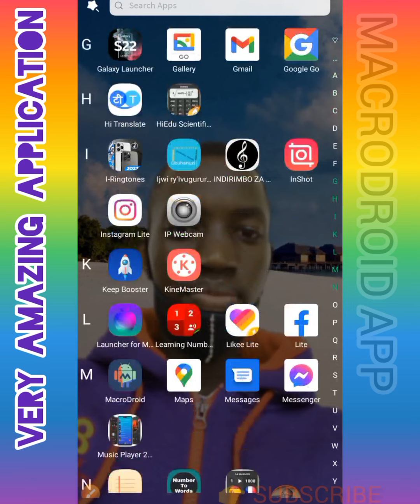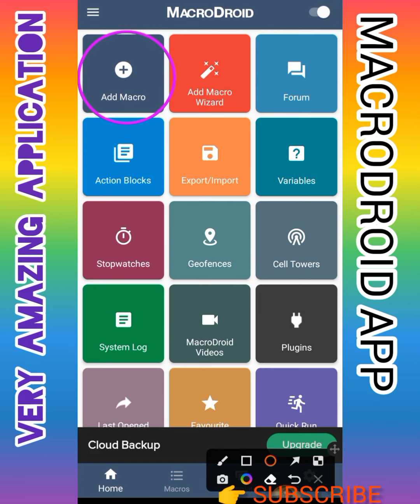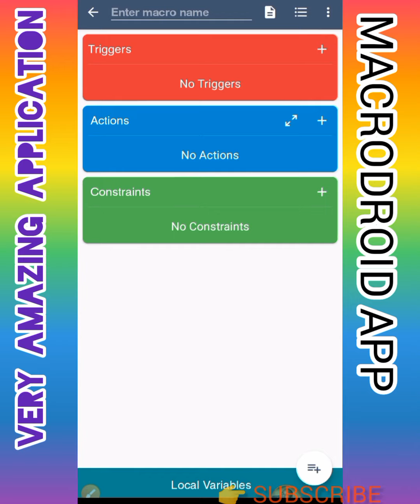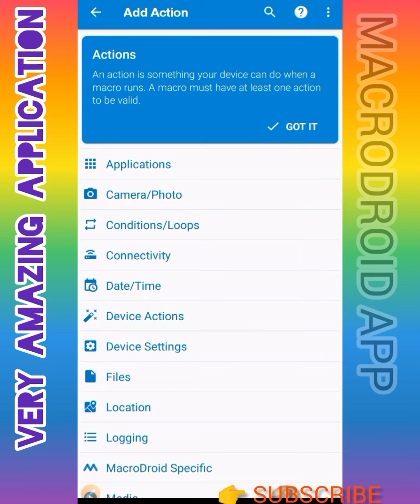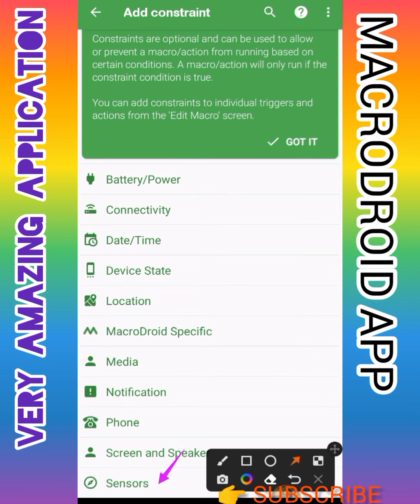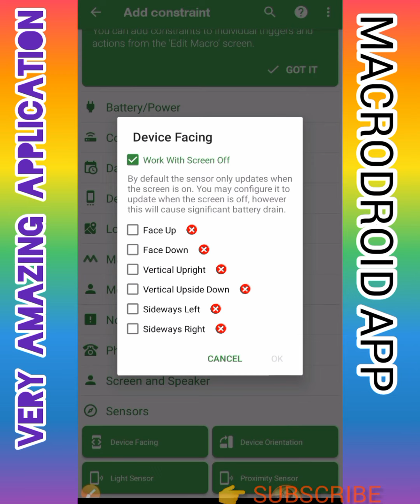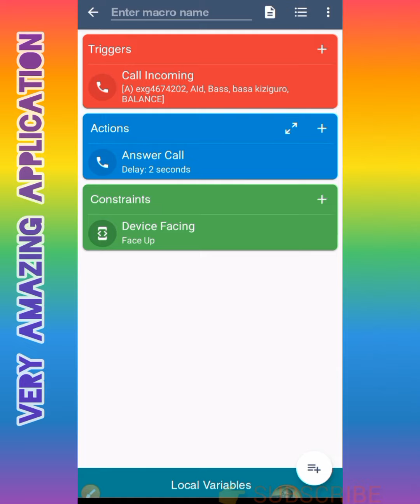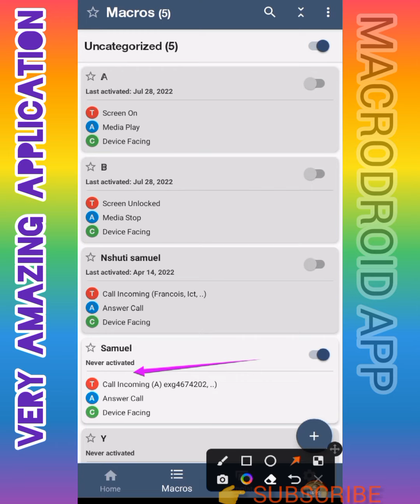wabubizi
Eee !!! 😃🤩🙆 Dore application washyira muri telephone yawe 👉🤳 Android/ iphone
ikagukorera amateka utigeze ubona🤩😃💫.